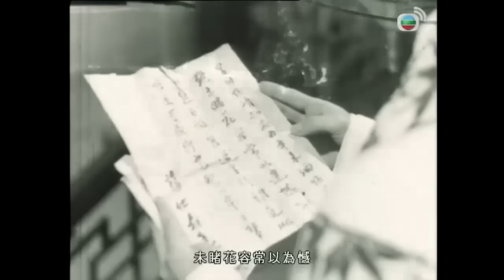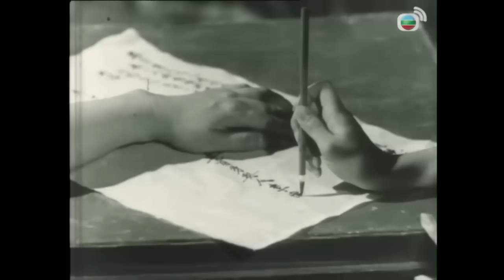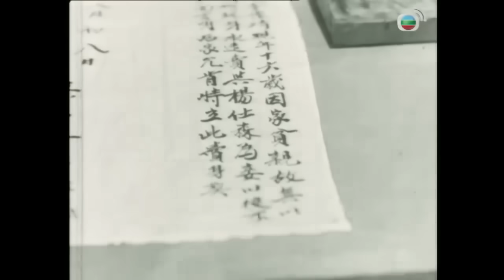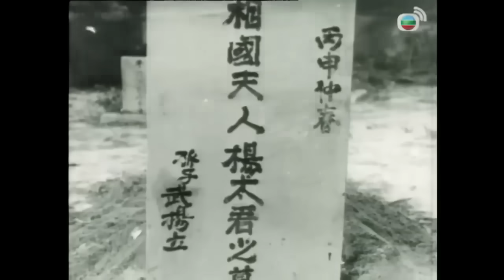《粵語長片 》妻嬌郎更嬌 (1960)｜任劍輝｜白雪仙｜靚次伯｜歐陽儉 ｜朱少坡｜導演：劉克宣 | 香港電影 | 香港粵語電影 | 粵語中字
刑部尚書之子江秋帆於海棠園養病期間，對李懷清一見鍾情。原來懷清因葬母，被伯娘所騙，賣身予楊仕森為妾。懷清不甘作妾欲自殺，幸為老管家阻止，並助她回鄉躲避，更向仕森假報懷清死訊。懷清逃離時被秋帆糾纏，她只好扮作婢女小紅，讓秋帆了解自己的身世。懷清再伺機逃走時，被仕森的僕役擒獲，仕森向懷清及老管家審問懷清之死，並開棺驗屍，卻挖掘了相國夫人之墓，被送交刑部懲辦。仕森向秋帆求情，願意成全秋帆與懷清以求脫罪。